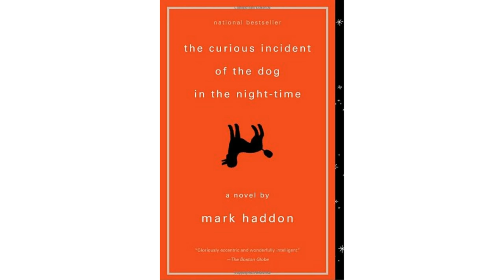Curious Incident Disc 2 pages 45 88 Edited